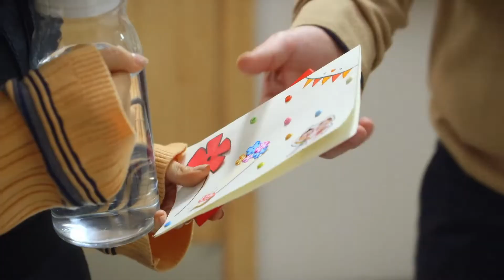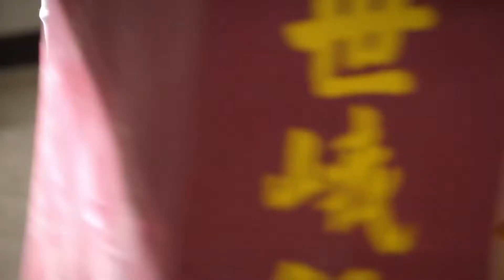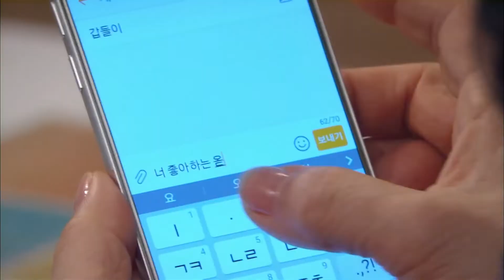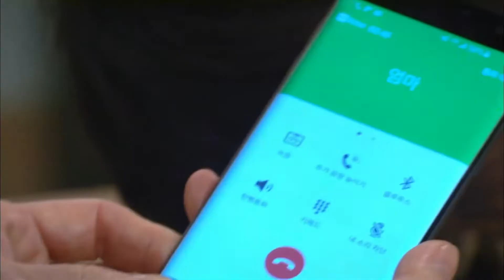“남편 통장 이제 저 주세요😁”웃으면서 할 말 다 하는 며느리가 맘에 안드는 시어머니┃우리갑순이 EP.40-1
*방송정보*
우리 갑순이 (Our Gab Soon) 40회
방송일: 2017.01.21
출연진: 김소은,송재림,장용,고두심,이미영,이보희,김규리,유선 외